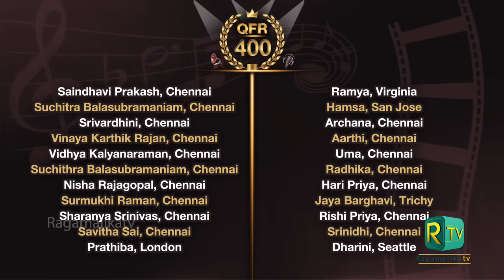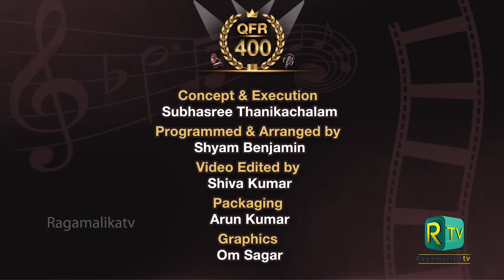QUARANTINE FROM REALITY | SINGARAVELANE DEVA | KONJUM SALANGAI | Episode 410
QUARANTINE FROM REALITY - EPISODE 410

Episode 411

Performed by : QFR FAMILY MEMBERS

Nadaswaram: @Mylai Karthikeyan
Thavil: Thiruneermalai B Mani
Tabla: @venkatasubramanian Mani
Thaalam: Hari

Violin: @Rangappriya Sankaranarayanan
Flute: @selvagflautist
Veenai: @Anjani Srinivasan @Ranjani Mahesh @Deshika Mahesh
Harmonium: @Vigneswar VG
Kanjira: @Aswini Srinivasan

Programmed, arranged, performed &
Mastered by: @Shyam Benjamin

Video Edit: @Shivakumar Sridhar
Packaging: Arun Kumar
Graphics and titles: Oam Sagar

Support QFR.

Singers:
Saindhavi Prakash, Chennai
Suchitra Balasubramaniam, Chennai
Srivardhini, Chennai
Vinaya Karthik Rajan, Chennai
Vidhya Kalyanaraman, Chennai
Suchithra Balasubramaniam, Chennai
Nisha Rajagopal, Chennai
Surmukhi Raman, Chennai
Sharanya Srinivas, Chennai
Savitha Sai, Chennai
Prathiba, London
Ramya, Virginia
Hamsa, San Jose
Archana, Chennai
Aarthi, Chennai
Uma, Chennai
Radhika, Chennai
Hari Priya, Chennai
Jaya Barghavi, Trichy
Rishi Priya, Chennai
Srinidhi, Chennai
Dharini, Seattle
Lavanya Sampath, Singapore
Malavika Rajesh Vaidhya, Chennai
Shradha Ganesh, Toronto
Keerthana, Pittsburgh
Kalpalathika, Chennai
Vasudha Ravi, Chennai
Savitha Sreeram, Chennai
Janani Kamakshi, Mumbai
Mahitha, Chennai
Faridha, Puducherry
Rajivi, Chennai
Gayathri Balachandran, Chennai
Bhavya, Chennai
Manasi Kannan, Chennai
Pavithra Balaji, Chennai
Reshma, Puducherry
Sindhuja Anand, Coimbatore
Sowmya Mahadevan, Chennai
Swathi Ravichandran, Seattle
Ramya Sivaramakrishnan, Chennai
Ishwarya, Coimbatore
Kavitha Janardhanan, Canada
Lakshmi Rajesh, London
L N Malar, Doha
Bhairavi, Coimbatore
Aishwarya, Sydney
Brindha Sivakumar, Chennai
Charumathy, Erode
Deepika Karthik Kumar, Chennai
Gayathri Sriram, Pittsburgh
Kiran, San Diego
Nivi, San Diego
Niveditha, Melbourne
Ranjani Parameshwaran, Cochin
Ranjani, Chennai
Ranjani Sugumaran, Chennai
Sashwathi, Europe
Sundari, Goa
Vijay Lakshmi, Chennai
Vishruthi, Chennai
Anu Anand, Mannargudi
Poornima, USA
Sinduri, Chennai
Swetha Sriram, Chennai
Janaki Bala, Chennai
Janaki Iyer, Chennai
Disha Prakash, Dubai
Deepika, Chennai
Divya Ramani, Mumbai
Lakshmi Priya, Neyveli
Pon Savitha, UAE
Sujatha Narayanamoorthy, New York
Madhu Iyer, Chennai
Sangeetha Vijaykrishnan, New York
Samanvitha, Chennai
Poorna, Chennai
Vanathi, Coimbatore
Sindhu Vasudevan, Michigan
Rohini Rajaraman, Mumbai
Krithika Shurajith, Chennai
Rama Lakshmi, Texas
Suvasini, Chennai